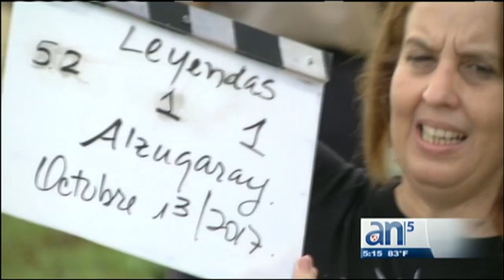América TeVé y Vilaplana Films presentan "Leyendas del Exilio,"